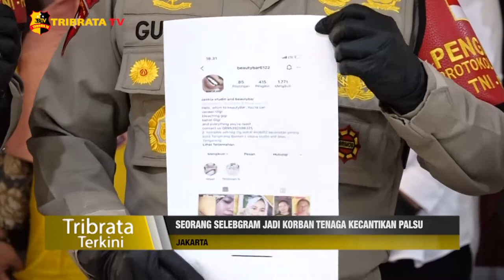SEORANG SELEBGRAM JADI KORBAN TENAGA KECANTIKAN PALSU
MI memesan jasa suntik filler payudara dengan harga 13juta 500ribu rupiah. Setelah 19 hari pasca penyuntikan, kedua payudara korban mengalami pembengkakan hingga mengeluarkan nanah.

Korban langsung melaporkan kejadian tersebut ke Polsek Penjaringan.

Pelaku diancam pasal tentang kesehatan dengan ancaman hukuman paling lama 15 tahun kurungan penjara.

Melaporkan.